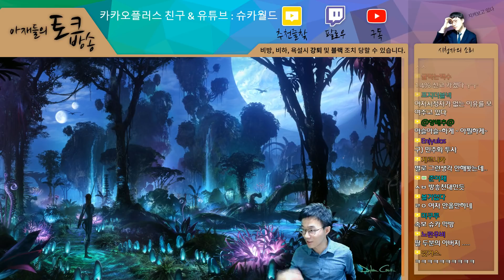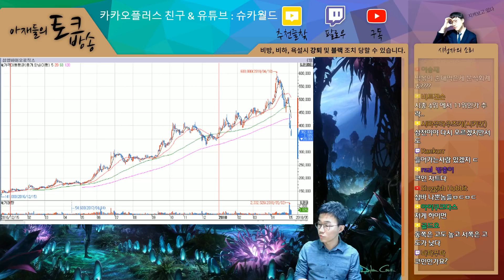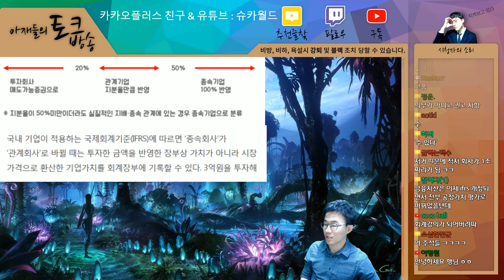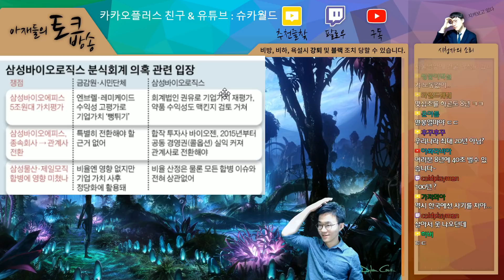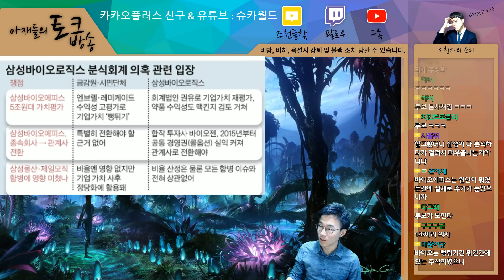[슈카월드 31화] (1) 개미 최대의 유니콘이 되다 !